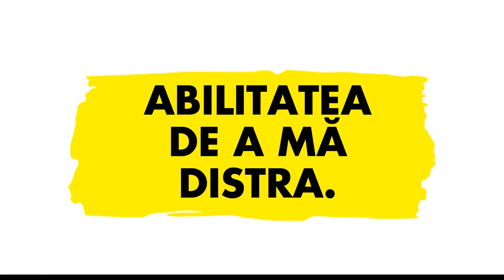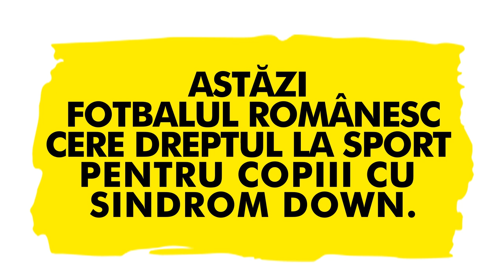Limits Down - Copiii cu Sindrom Down vor sa invete fotbal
Fotbalul romanesc cere dreptul la sport pentru copiii cu Sindrom Down. Asociatia pentru cultura si sport George Ogararu, in parteneriat cu Federatia Romana de Fotbal te invita la un eveniment inedit, in premiera in Romania: Finala Cupei Romaniei se joaca  pentru copiii cu Sindrom Down!